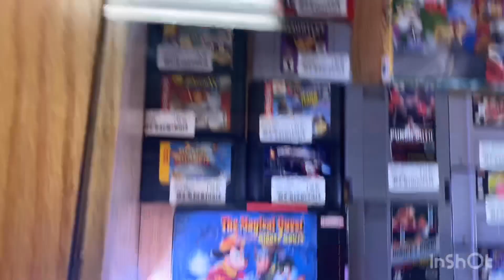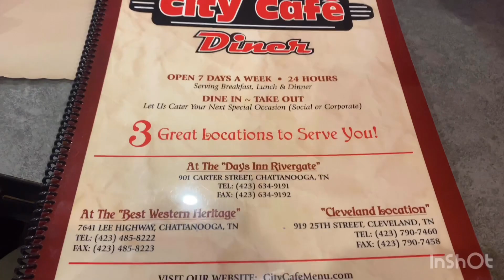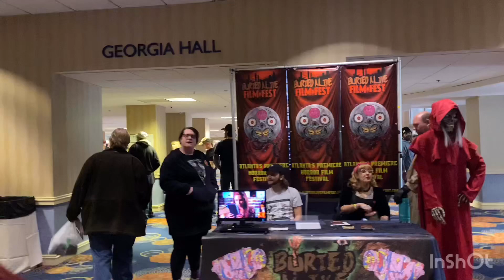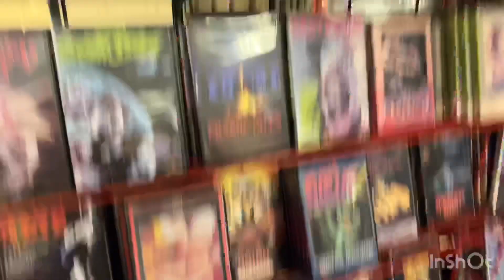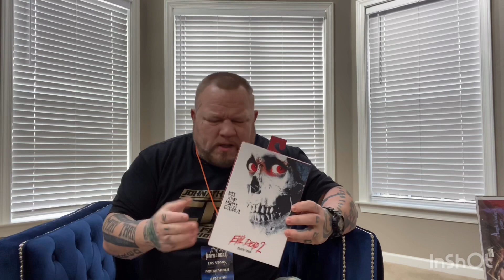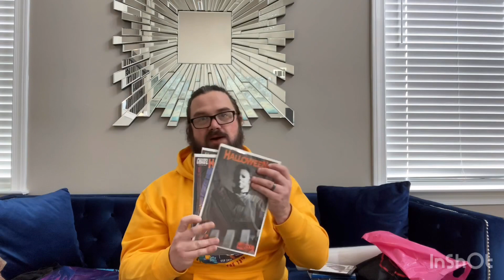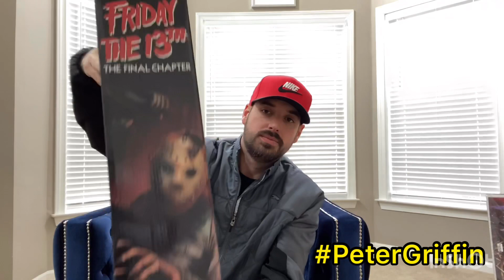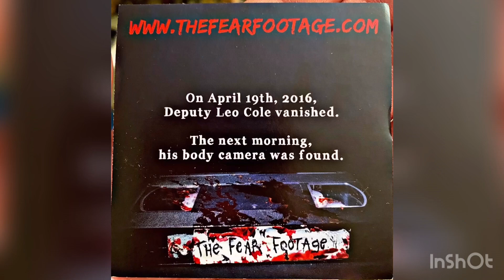Days of the Dead: Atlanta Trip 2020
Here it is everybody!! Days of the Dead: Atlanta was a blast again this year!! Make sure to SUB if your new!! HIT that damn DINGER out of the park Kent Murphy style so you know whenever we drop a new videoo!! All the links are right below!!

Johnathan Ivey aka The Leg Lock Monster